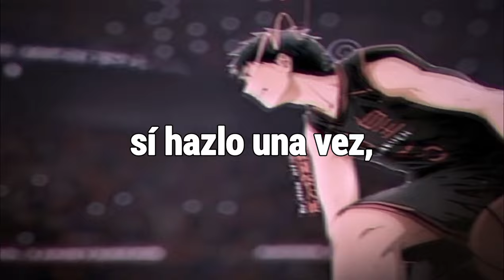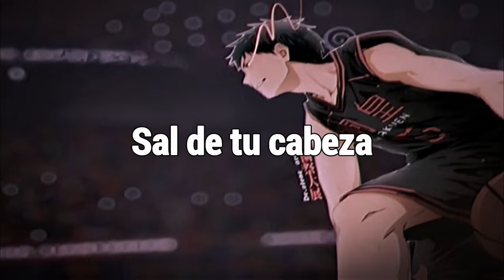NEFFEX - Take Control「Sub Español」(Lyrics)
📷 Imagen
⛩️Anime: Kuroko's Basquett
Personaje: Daiki Aomine

📝 Lyrics:

➥ You gotta take control
Life’s too short
Get out of your head
Make a better life instead
You gotta give it all your best…

So put your hands up to the sky
And live your best life, alright
Don't just let it go by, just try, oh my
Got only one life, got only this time, we gonna get it right
You gotta let go
Of those who don't
Belong in your tribe
So cut the bad out of your life, yeah do it one time, one time…

You gotta work till you winning
Yeah take control of the system
When you invest it's addicting
No time to rest, let's go get it
Not gonna stop till I’m finished
Not gonna drop till my limits
Deep it my chest I’m inhaling
Believing in testing and failing
You gotta flip everything in your mind
Take the limiting thoughts and turn'em into your why
Prove to yourself your worth it, you deserve it
Push past all the hurt and find your purpose!

Life’s too short
So don’t let go!
Take control
You gotta give it all your best…give it all your best

Ayyy oh!
Never gonna stop, no way no...
Yelling out ayyy oh!
Headed to the top on our wayyy oh!
You gotta make change
Yeah there's gonna be a little pain
But nothing's worse than staying the same
So light that flame
Put the work in, go claim…
Everything you want in this place

It's time to go fast, know that
Energy is all cash
You can get it all if you never give up no slack
Heading to the top is a mystery, your own path
Never gonna stop, no you got this, never go back!

I know it gets hard
You gotta love it
You gotta recharge
With what you want and…
Think of your dreams, get that energy
To go and get everything, let's go!